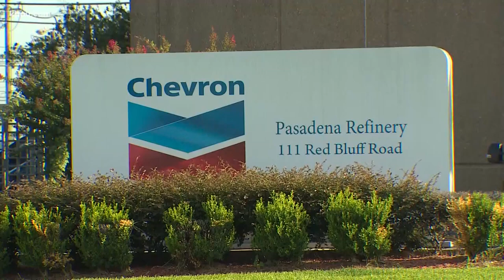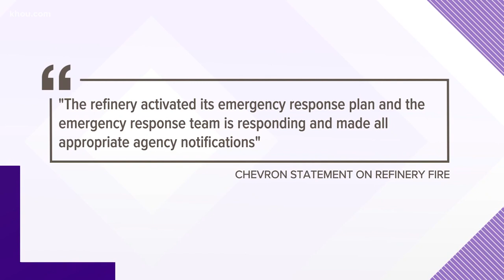Pasadena residents wake up to smell, smoke after fire at nearby refinery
No one was hurt, and all workers have been accounted for, the company says. Air quality in the area is being monitored.